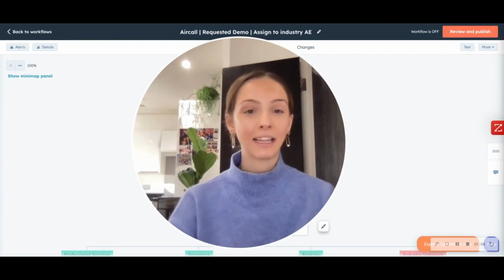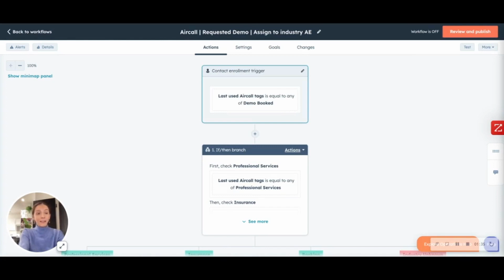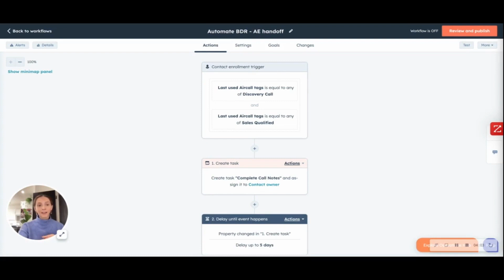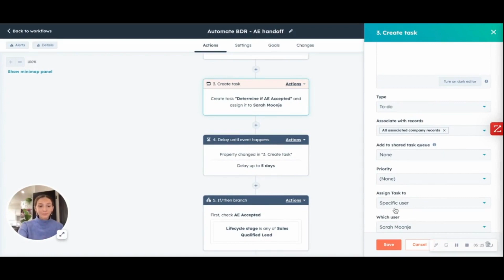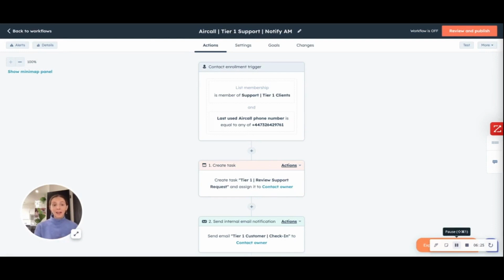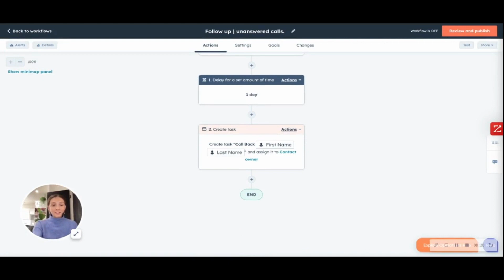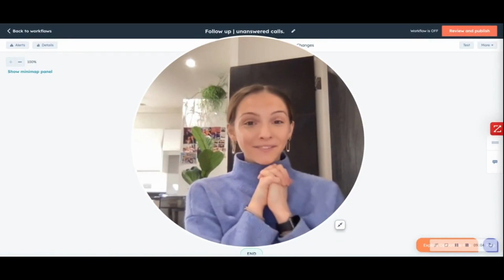Steal 5 HubSpot Workflows Using The Aircall - HubSpot Integration (For Sales)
If you're looking for a way to optimise your sales strategy, look no further than Aircall! The cloud-based telephony platform allows you to manage your sales process more effectively.

From lead generation and qualification to product demos and close... the right tools and processes will help buy back time for your sales team, enabling them to do what they do best... Sell.

In this video, we will share how Aircall makes HubSpot work better. Let's walk through 5 HubSpot workflow examples that will benefit your sales team...

1. Assign leads to the Industry-specific sales managers
2. Automate the BDR - AE handoff
3. Tier 1 account - Ensure alignment between Support & Sales teams
4. Nurture unqualified leads
5. Follow up with calls that go unanswered

By leveraging Aircall and HubSpot, you can create workflows that save time and optimise your sales strategy. Now it's your turn to implement these workflows and see what results they produce for your business.

To learn more about the difference between the HubSpot dialer and Aircall, check out our blog - Battle of the VoIP providers...